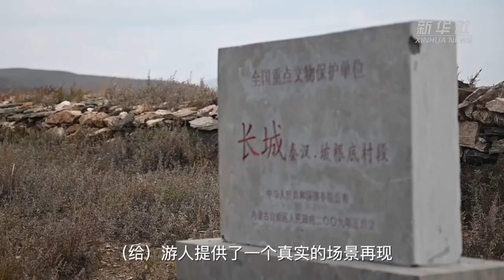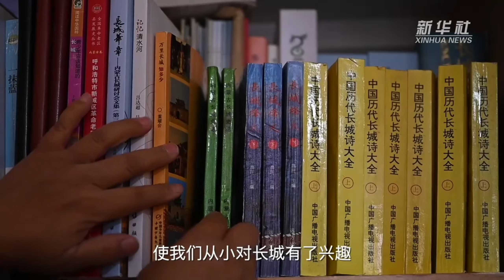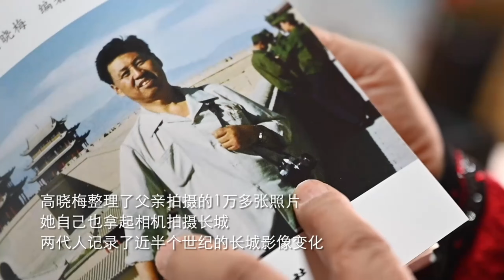《新时代中国调研行》长城篇。长城情：三代延续护长城